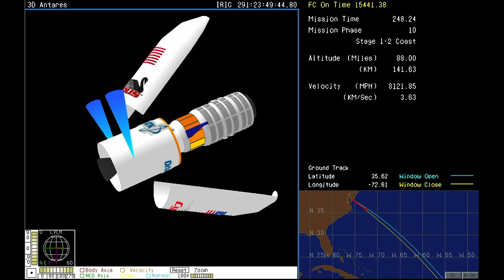New Crew Journeys to the Space Station on This Week @NASA – October 21, 2016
On Oct. 19, NASA astronaut Shane Kimbrough and his Expedition 49-50 crewmates, Sergey Ryzhikov and Andrey Borisenko, of the Russian Space Agency Roscosmos, launched aboard a Soyuz spacecraft to the International Space Station from the Baikonur Cosmodrome in Kazakhstan. Two days later, when the trio arrived at the orbiting laboratory, they were welcomed aboard by station Commander Anatoly Ivanishin of Roscosmos, Kate Rubins of NASA and Takuya Onishi of the Japan Aerospace Exploration Agency – bringing the space station back to its full complement of six crew members. Also, ISS Cargo Mission Launches from Wallops, Juno Mission and Science Update, and Drone Air Traffic Management Test!